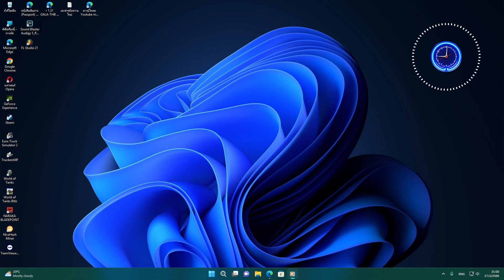7.1 เพลงสากลไทยแดนซ์เพราะๆ สายเนิบเปิดฟังตอนขับรถ [ Bass Boost ]